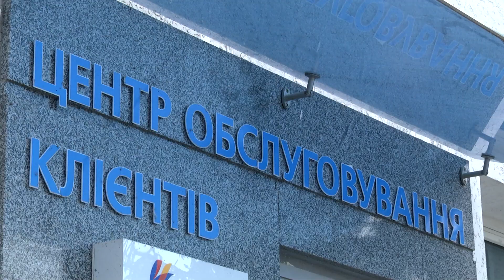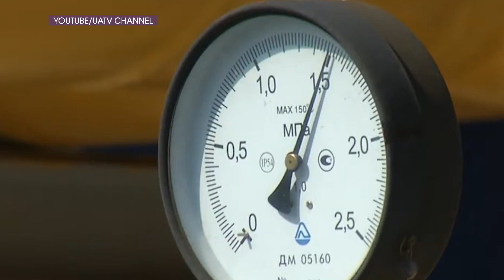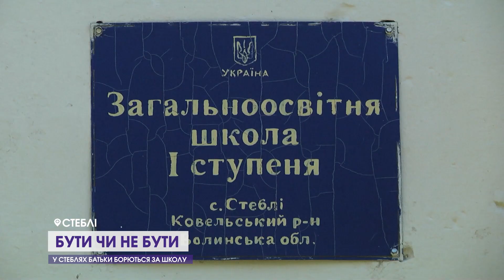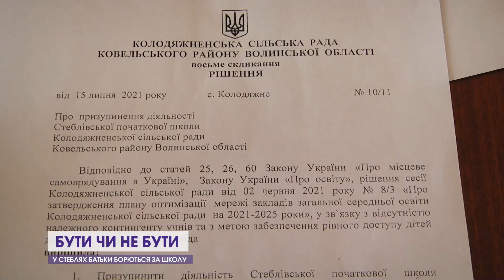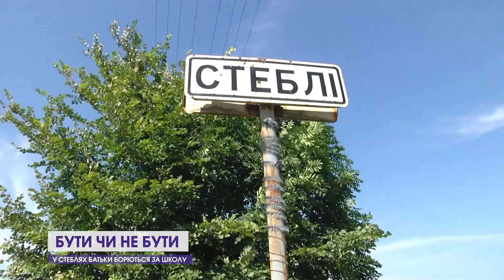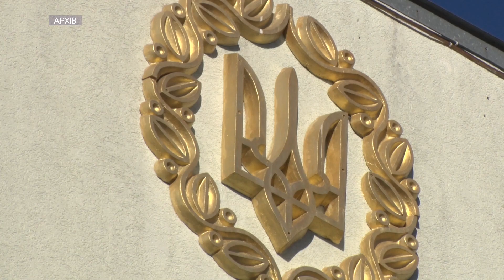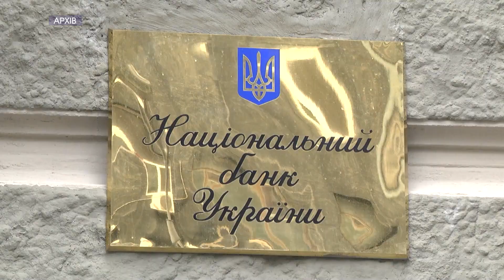Головний випуск новин за 3 серпня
00:00 - ДИВІТЬСЯ СЬОГОДНІ:
00:34 - В Україні за новонароджених планують платити більше.
01:10 - Збій на “Волиньгазі”: лучани не можуть передати показники лічильників газу.
01:25 - Опалення може здорожчати від 40-ка до 70%.
02:24 - На перехресті вулиць Володимирській та Червоного Хреста - підозра на витік газу.
02:56 - У Стеблях, на Ковельщині, скандал - призупинили роботу місцевої школи.
06:47 - Податкова візьметься за недобросовісні підприємства.
07:14 - Колишніх крамарів ринку "Привіз" обдурив власник торгового центру.
10:43 - 30 мільярдів прибутку за півроку - заробіток українських банків.
11:14 - На Київському майдані, облаштовують найвищий в області український стяг.
15:17 - Штрафи за надвагу для водіїв - прийняли закон.
16:00 - Нові правила подіяли - євробляхи масово розмитнюють.
16:24 - Датчики палива задля економії грошей.
17:08 - Свідкам аварій та порушень ПДР платитимуть.
17:46 - Фермерський ярмарок що біля РАЦСу у Луцьку, перенесуть.
18:20 - У селі Жидичин подружжя створило лавандову плантацію.
21:41 - У Білині, що на Ковельщині відзначили день народження села.